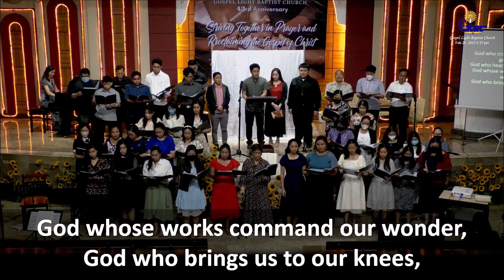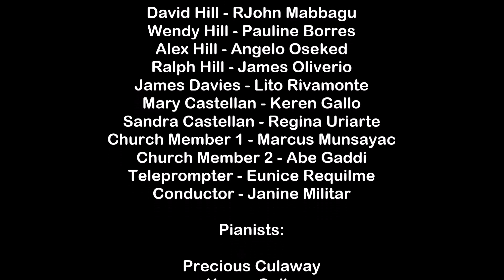God Who Hears [Teatro Peripeteia & GLBC Choir Presentation]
"Striving Together in Prayer and Proclaiming the Gospel of our Lord Jesus Christ"
43rd Church Anniversary
Gospel Light Baptist Church

# 23 Matahimik Street, Barangay Malaya, Quezon City 1101
Philippines

Worship Service Schedule:

Prayer Service every Wednesday at 7PM
Sunday Morning Service at 9AM
Sunday School at 11AM
Evening Worship Service at 5PM